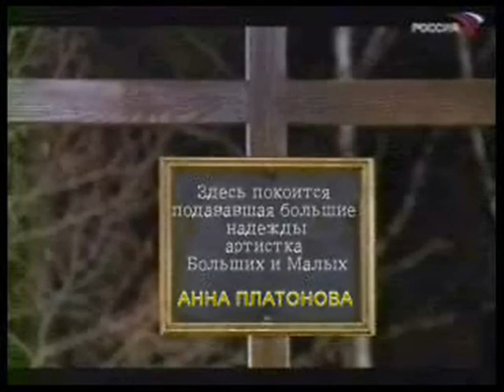пампасы.wmv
бедная настя